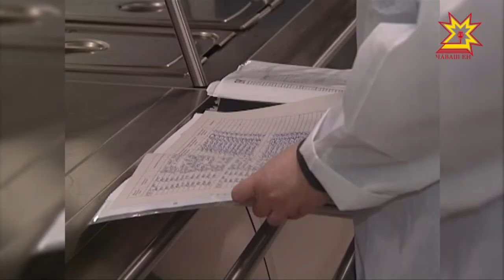Родители проверили качество питания в Чебоксарской школе №1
Как кормят учеников Чебоксарской школы №1 проверили родители и представители столичной администрации.